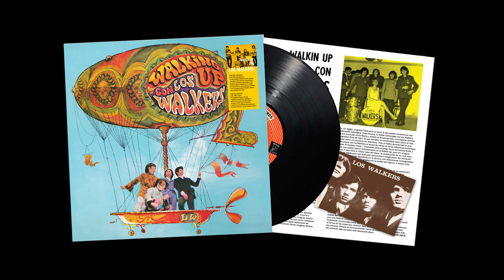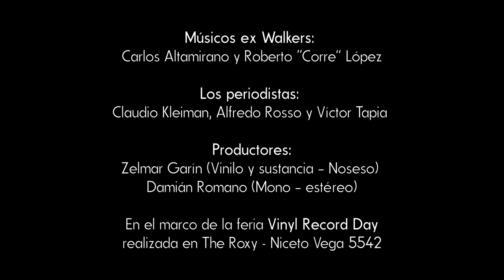Presentación oficial Walkin Up de Los Walkers - Redición vinilo 2023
7 de mayo 2023
Walkin up con Los Walkers
Edición 53º Aniversario en vinilo - Presentación oficial
Charla abierta con:
Músicos ex Walkers:
Carlos Altamirano y Roberto “Corre” López
Los periodistas:
Claudio Kleiman, Alfredo Roso y Víctor Tapia
Productores:
Zelmar Garín (Vinilo y sustancia / Noseso)
Damián Romano (Mono/estéreo)

En el marco de la feria Vinyl Record day realizada en
The Roxy - Niceto Vega 5542